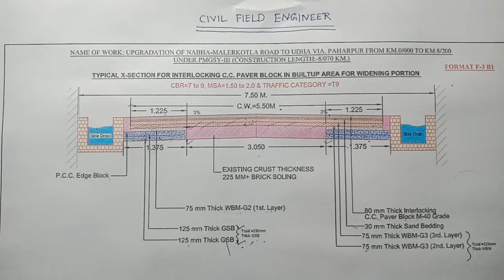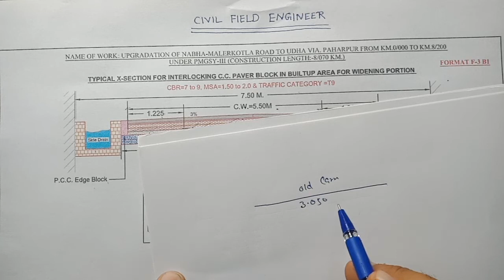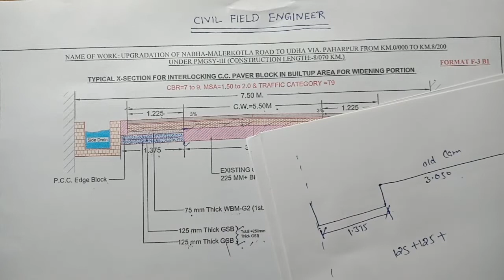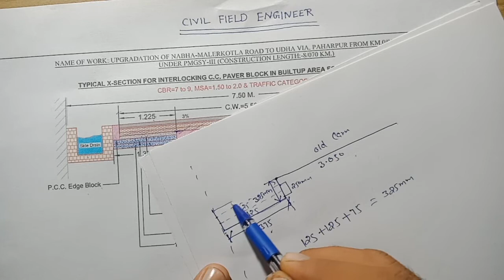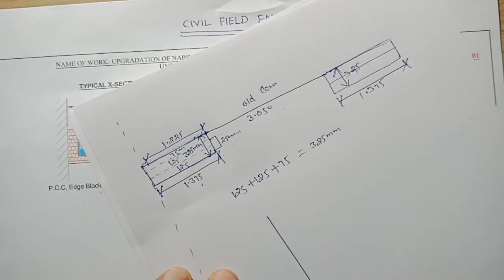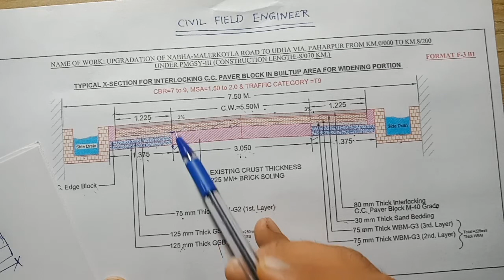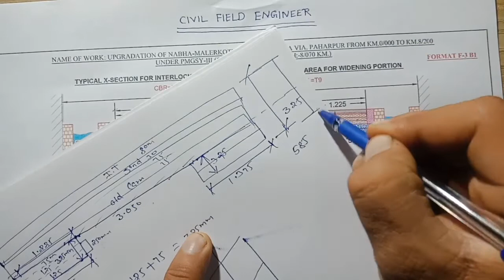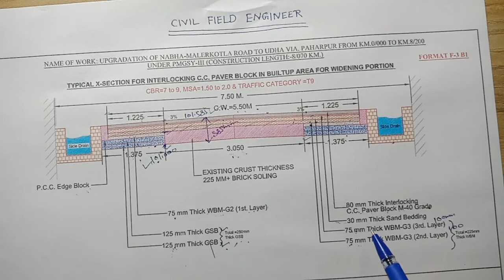Basic Information about Highway Construction|technical specifications of road work Road Construction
The basic components of the highway are the road width, cross slope, pavement, road margins, traffic separators, and curbs. These geometric elements are designed and influenced by the psychology of the driver, the characteristics of the vehicle and the traffic of the region. Highway safety is ensured by fulfilling the management of these elements in a skillful manner.
Basic Information about Highway Construction  | Components Of Road Structure | Road Construction
Cross Slope or Camber
Cross Slope or camber is the slope that is provided in the transverse direction of the pavement or carriageway, as shown in figure-1. The cross slope helps to drain off the rainwater from the road surface. Inadequate cross slope results in the flooding of water over the pavement, which results in deterioration of the highway.
The value of the slope is dependent on the type of materials used for road construction and the amount of rainfall in the region. Generally, the value of cross slope varies from 1 in 60 to 1 in 25.

Carriageway or Pavement
The paved portion of the highway or the road over which the traffic is meant to move is called the pavement or the carriageway. The pavement width is dependent on the width of the traffic lanes and the number of lanes planned for construction.
Traffic lane is defined as the carriageway or the pavement that is designed for the movement of one line of traffic. Generally, for single lanes with a maximum width of 2.44m, the width of the lane is desirable to have 3.75m. For the pavements designed to have two or more than two lanes, the width is supposed to be 3.5m.

Civil Field Engineer